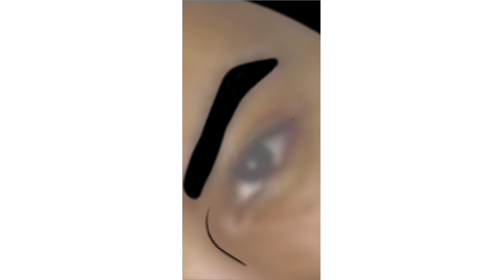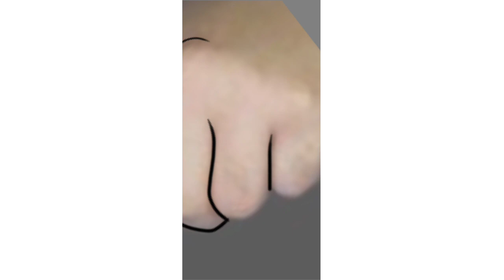#20 speed art: Cartoon estilo trap de graça para Kayky ( Autodesk scketchbook )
Olá

• Video Speed Art número #15
Cartoon estilo Minecraft feito de graça para: ???

| VictorRDSs - WV |

•|Tá afim de comprar uma cartoon?|•

| promoção de Black Friday |

Perfil no seu estilo: apenas R$ 5,00
Banner no seu estilo: R$ 10,00

Usados para fazer o desenho:
• PC: i5 3° - 8ram - Gtx 750 ti 2ram
• Msa digitalizadora: Wacom ctl472
• Programas: Krita - Photoshop - Paint too sai
• Celular: Motorola one macro - dedo*
• Aplicativos: Autodesk scketchbook - IbispaintX

Qualquer uso sem meu consentimento, irei opor!